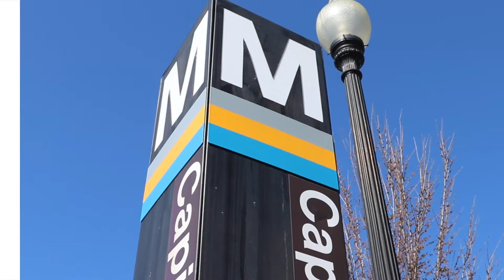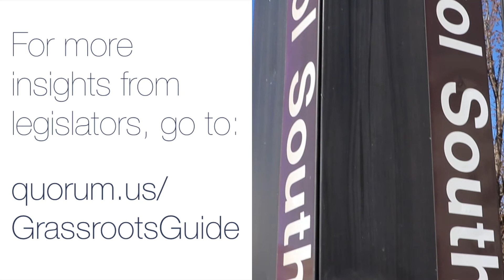Eight Grassroots Strategies for Engaging with Congress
In this 10-page grassroots guide, you'll find strategies shared with Quorum by those who know best what grassroots strategies are most effective—the policymakers themselves.

We went Behind the Desk with lawmakers to identify the eight ways to get your issue to their desk. Download the full guide to learn how.